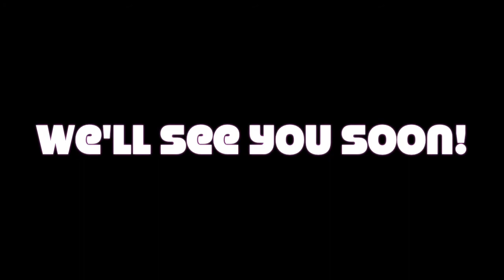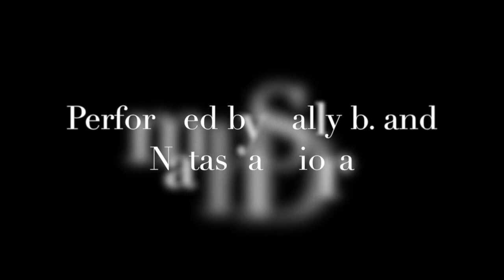Happy Birthday Kari Kari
"HAPPY BIRTHDAY KARI KARI"...A Song written especially for the birthday girl, Kari Wright Warren (This is the FB Video Version. Also available on Soundcloud and Youtube.) 80sJam CaliforniaRaisins Sallyb. Diora Celebrate NellCarter VocalzMusic KariKari | SingingFlat.com